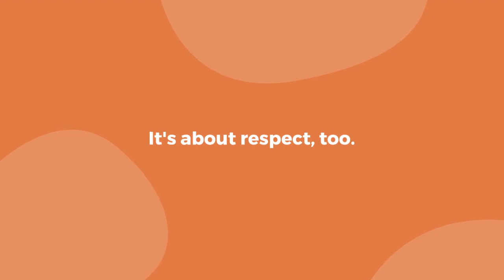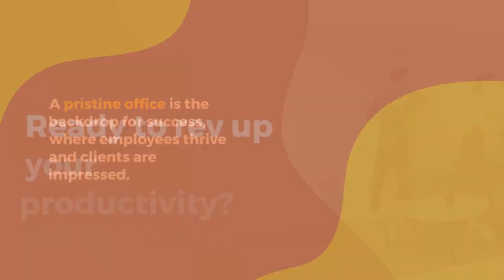Boosting Workplace Productivity with Bumble Bee Cleaning Services' Office Cleaning Services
A clean, well-maintained, and visually appealing office environment not only makes a positive impression on clients and visitors but also plays a crucial role in fostering a productive and healthy workspace for employees. With the demands of daily operations and the focus on core business activities, thorough office cleaning can easily be overlooked. However, neglecting office cleanliness can lead to clutter, inefficiencies, and even health risks for employees, ultimately impacting overall productivity and success. Partnering with a professional cleaning company like Bumble Bee Cleaning Services, which specializes in providing high-quality, affordable commercial cleaning services in the Greater Seattle area, ensures that your workplace remains consistently clean, comfortable, and conducive to productivity.

In this blog post, we will delve into the significance of maintaining a clean and organized office environment and explore the comprehensive office cleaning services offered by Bumble Bee Cleaning Services. We will discuss the benefits of entrusting your office cleaning needs to experienced professionals like Bumble Bee Cleaning Services, highlighting the resulting enhancements in productivity, employee satisfaction, and overall business success. Additionally, we will provide guidance on how to create a tailored office cleaning plan with Bumble Bee Cleaning Services, ensuring a personalized approach that caters to your specific requirements and preferences while maintaining a high standard of cleanliness and organization.

1. The Importance of Office Cleanliness

Maintaining a clean and organized office environment is essential for fostering productivity, employee satisfaction, and overall business success:

- Health and Safety: A clean workspace helps minimize the risk of illness by reducing the presence of germs, allergens, and dust. This leads to fewer sick days and a healthier work environment for all.
- Employee Morale: A well-maintained office demonstrates care and respect for employees, boosting their morale, overall job satisfaction, and sense of belonging.
- First Impressions: A clean and visually appealing office makes a positive impression on clients, partners, and visitors, reflecting your company's commitment to quality and professionalism.
- Efficiency: A tidy and well-organized workspace promotes efficiency by reducing clutter, making it easier for employees to find necessary resources and focus on their tasks.

Understanding the importance of office cleanliness highlights the need to implement effective cleaning routines and invest in professional office cleaning services.

2. Bumble Bee Cleaning Services's Expert Office Cleaning Services

Bumble Bee Cleaning Services's comprehensive office cleaning services cater to a wide range of workspace requirements, ensuring a customized, thorough approach to maintaining a clean and productive environment:

- Routine Cleaning: Bumble Bee Cleaning Services offers regular office cleaning services tailored to your specific needs, including dusting, vacuuming, trash removal, and restroom maintenance.
- Deep Cleaning: Periodic deep cleaning services help to address areas that require extra attention, such as carpets, upholstery, and hard-to-reach corners.
- Specialty Services: Bumble Bee Cleaning Services provides specialized cleaning solutions for unique office requirements, such as post-construction cleaning, final cleaning, and sanitation services.
- Eco-Friendly Products: Bumble Bee Cleaning Services utilizes non-toxic, environmentally friendly cleaning products and practices, prioritizing the health of your employees and the environment.

By entrusting your office cleaning needs to Bumble Bee Cleaning Services, you can feel confident in the ongoing cleanliness, comfort, and productivity of your workspace.

3. Benefits of Professional Office Cleaning

Investing in Bumble Bee Cleaning Services's expert office cleaning services offers several advantages over a DIY approach or relying on employees to maintain cleanliness:

- Enhanced Cleanliness: Professional cleaners possess the skills, techniques, and equipment necessary to ensure a thorough, meticulous cleaning of your office space.
- Consistency: Hiring Bumble Bee Cleaning Services ensures that your office maintains a consistently high standard of cleanliness, helping to create a comfortable and efficient work environment.
- Time-Saving: Outsourcing your office cleaning needs to Bumble Bee Cleaning Services allows employees to focus on their core responsibilities, maximizing productivity and efficiency.
- Customization: Bumble Bee Cleaning Services offers tailored cleaning plans designed to cater to your unique requirements and preferences, ensuring an individually tailored approach.

Choosing professional office cleaning services from Bumble Bee Cleaning Services contributes to a consistently clean, comfortable, and productive work environment for your business.